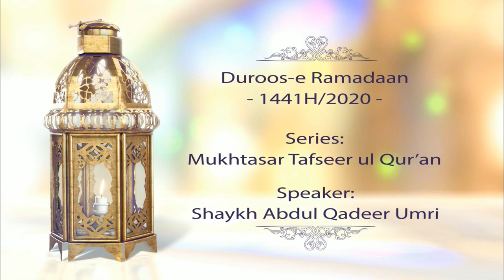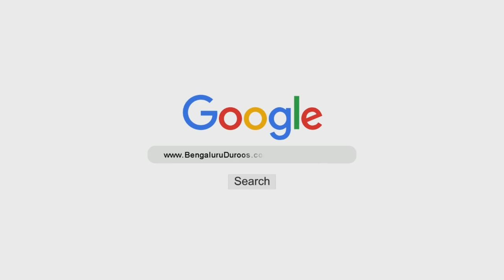Mukhtasar Tafseer - Paarah No. 10 | Shaykh Abdul Qadeer Umri